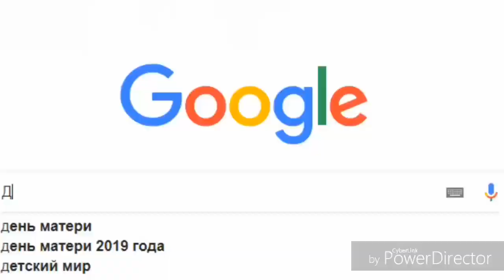Что делать если отключили_интернет или анекдоты от 4 июня 2019 с ДЕД21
Весь контент создан в юмористических и пародийных целях.
Здравствуйте , товарищи. Что делать если отключили интернет или анекдоты от 4 июня 2019 с ДЕД21 - я постараюсь чтобы было смешно - так как смеяться полезно для здоровья. Спасибо за внимание. Решил пересказать ещё несколько анекдотов.. Что делать если отключили интернет или анекдоты от 4 июня 2019 с ДЕД21 . Главное не забыть поставить лайки или дизлайки, комментарии и если не подписаны, подписываемся на канал, нажимаем колокольчик. Что делать если отключили интернет или анекдоты от 4 июня 2019 с ДЕД21 - это самодеятельность. Продолжение следует. Что делать если отключили интернет или анекдоты от 4 июня 2019 с ДЕД21 изготовлен на домашнем компьютере. Высмеивается пьянство и другие нежелательные негативные ситуации. Что делать если отключили интернет или анекдоты от 4 июня 2019 с ДЕД21 продолжает традицию. Видеоанекдоты носят юмористический характер и не имеют цель никого оскорбить. является продолженим остальных видеороликов моего канала. . . . Автор канала не является специалистом. Принимаю все советы и рекомендации.